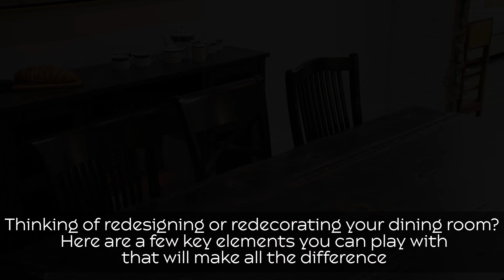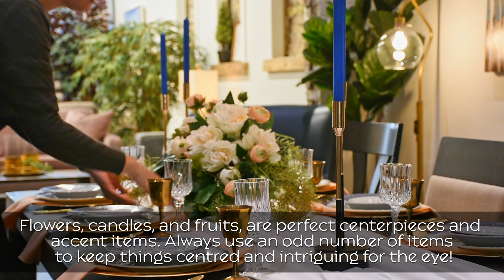Decorating Your Dining Room - Tips & Tricks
While summertime is perfect for barbeques and outdoor picnics, it is also a beautiful season for hosting dinner parties indoors, with plenty to be grateful for and long nights to celebrate with friends! Here are some of our top tips on elements to remember when you're decorating your dining room this season. The style is up to you, but don't forget to consider these pieces!